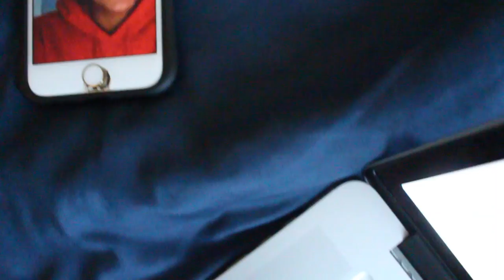DO YOU PLAY PONG ?!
DO YOU PLAY PONG ?! - Vlog #53